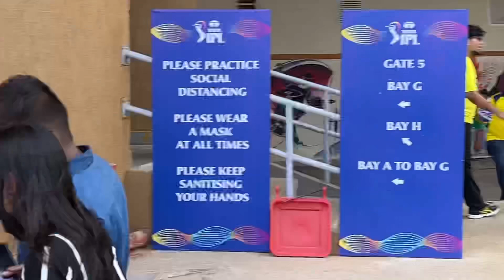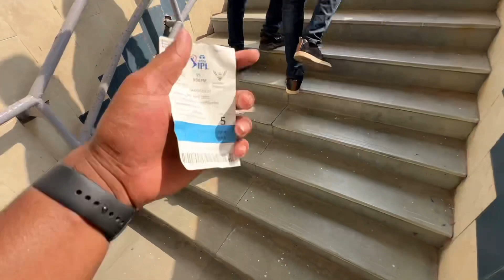My First IPL Match Chennai Vs Hyderabad | Vlog | D Y Patil Stadium